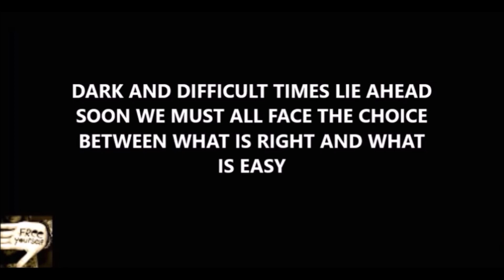UK MP Zarah Sultana Exposes Corporate Lobbying in Parliament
UK MP Zarah Sultana Exposes Corporate Lobbying in Parliament. She is a British Labour Party politician who has been the Member of Parliament for Coventry South since the 2019 general election.